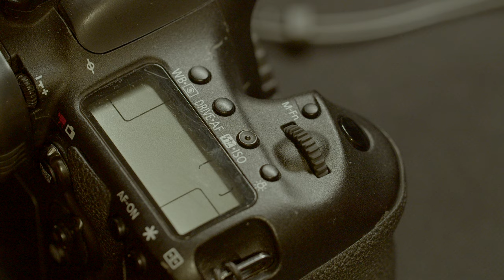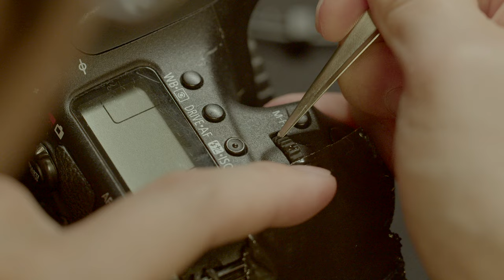Quick Fix Canon Main Dial rubber Slip shutter wheel Slipping 2